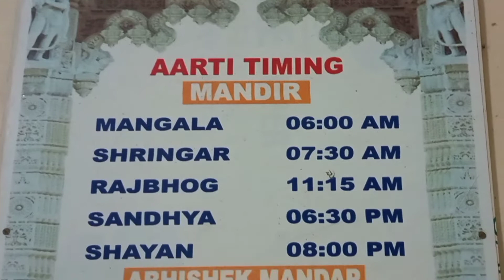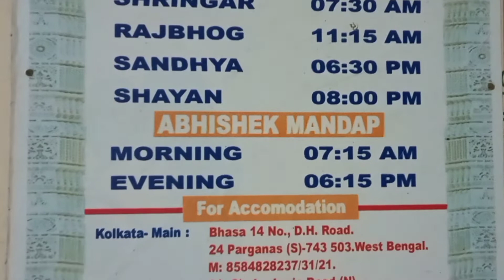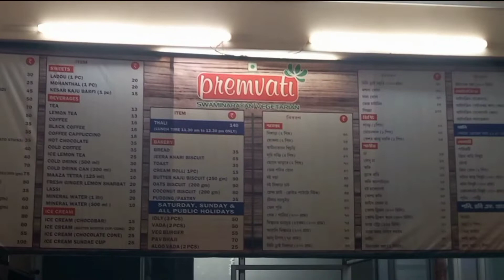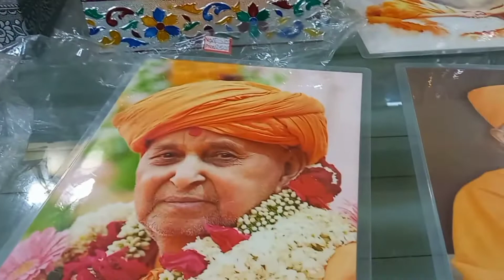Swami Narayan temple Kolkata || Pailan mandir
Swami Narayan temple Kolkata || BAPS Swaminarayan Temple Kolkata || Pailan mandir

BAPS Shri Swaminarayan Mandir, Bhasa, was consecrated and opened to public in the year 2014. History states that Lord Swaminarayan (as Nilkanth Varni) had passed through this land to visit Ganga Sagar (Sagar Island) in the Bay of Bengal. The mandir was envisioned by HH Pramukh Swami Maharaj, the then Spiritual Guru of BAPS Swaminarayan Sanstha, several years back and has had a unique journey of construction and completion of project.

Who is Worshipped in Swaminarayan temple?

How many temples are there in Swaminarayan?

Who built swaminarayan Mandir?

Joka temple kolkata ?

BAPS Swami Narayan temple
Pailan mandir
Swami Narayan temple Kolkata
Pailan temple